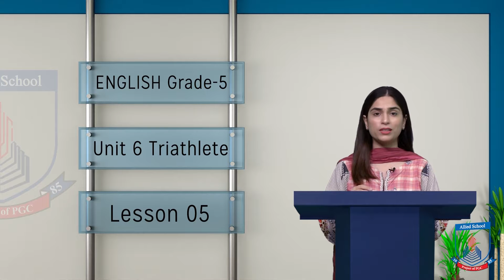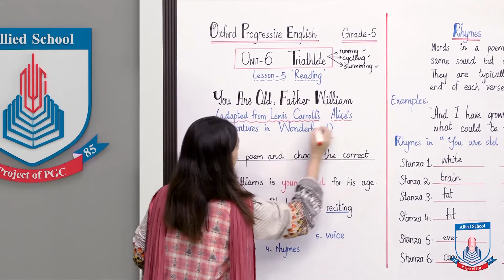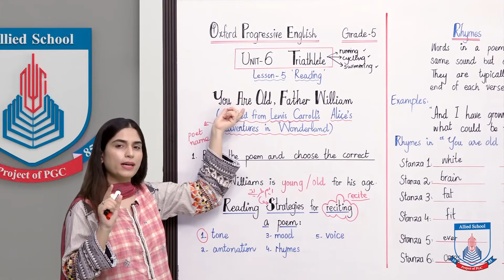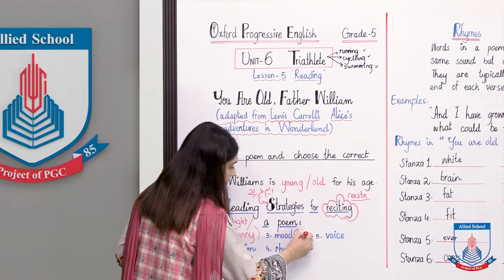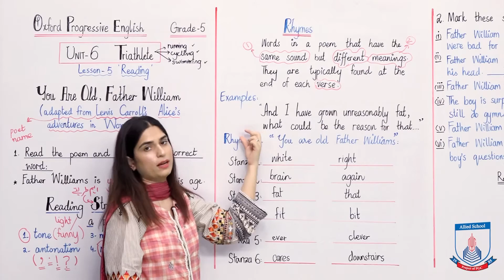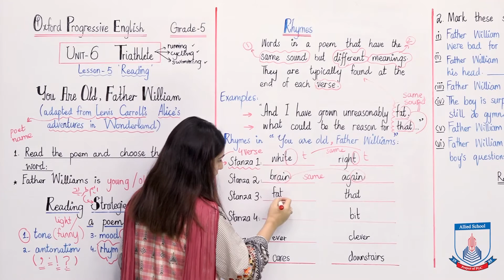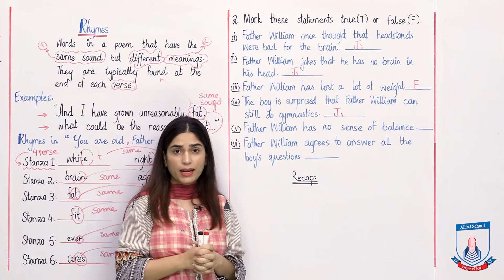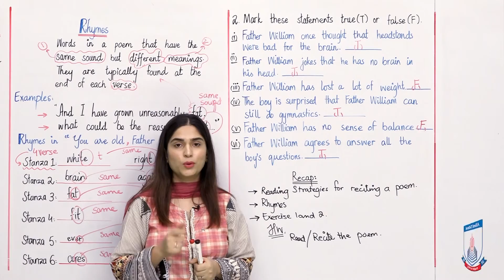Class 5 - English - Unit 6 - Lecture 5 writing - Allied School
Hello little fellas, this video is about Unit 6 “TRIATHLETE” of Oxford Progressive English 5. In this lesson, you shall learn how to write text using vocabulary from lesson 2, 3 and 4.

I hope you will follow through and will enjoy learning with Miss Ridah. It’s fun to watch!

Happy learning! 😊